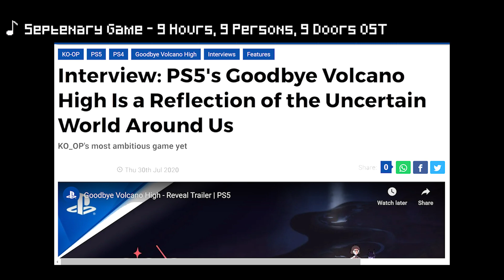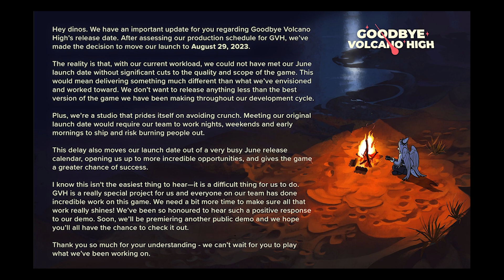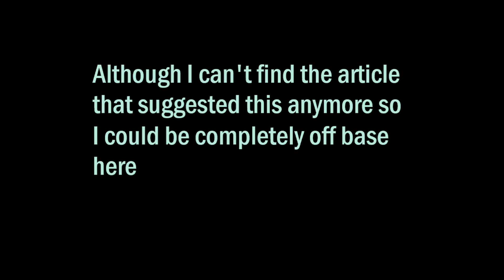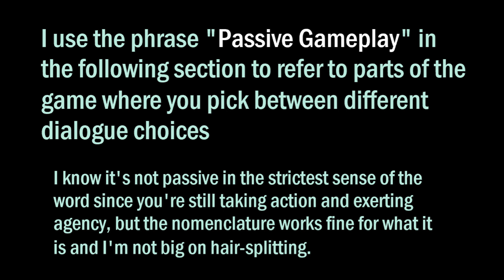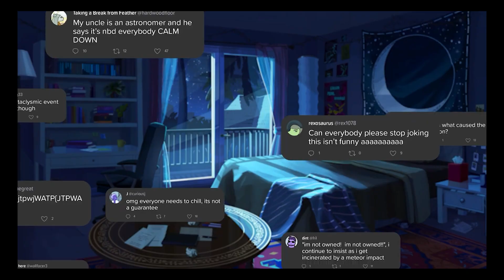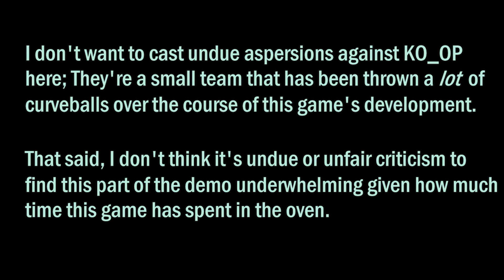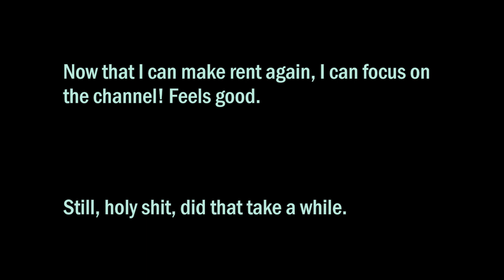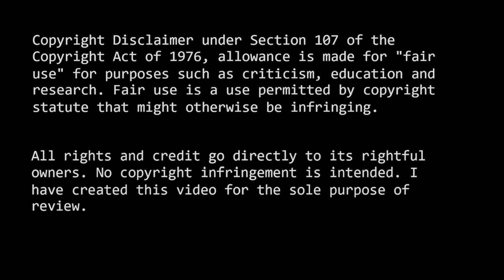SAYING HELLO TO GOODBYE VOLCANO HIGH - A Quick & Dirty (First) Demo Discussion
**This video is a review of Goodbye Volcano High's first public demo. My review of the full game is here**:

Goodbye Volcano High is a game that's had to overcome a lot of odds--Narrative reboots, fired writers, global pandemics, you name it and it's probably come up during its three year development.

Point is, it's been a long time leading up to its first widely-available demo, shown off on Steam for LudoNarraCon for four days between May 4th and May 8th.

I've been excited for this game since it was unveiled in 2020 and I played the demo multiple times: I even have some thoughts on it...

There are some who may feel provoked to ask, "Six Eye, why the hell would you release a video discussing a demo two months after it was available?" Well, life gets in the way of your best laid plans and more to the point I think this games first demo in its turbulent development is something kind of significant and worthy of note.

This game had three years in the oven before they decided to disseminate it on a massive scale. So what did many people's first experience with this game do right? What did it do wrong?

Prologue: 00:00
A Brief Story Recap: 02:38
Active Gameplay - Rhythm Sections: 06:14
Passive Gameplay - Decisions: 07:40
Goodbye Volcano High & Voice Acting: 09:25
Goodbye Volcano High & Animation: 11:05
Epilogue: 13:03